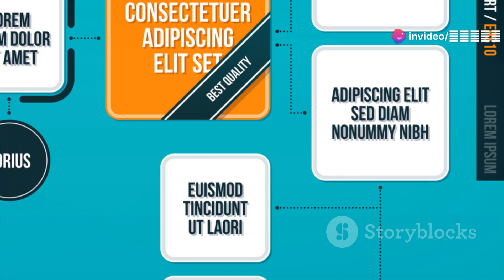شرح نموذج جبل الجليد للإصابات Injury Iceberg Model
مقدمةيُمثل نموذج جبل الجليد للإصابات
 والذي يُشار إليه أحيانًا بنموذج جبل الجليد للحوادث، طريقة مرئية لفهم الأسباب الكامنة وراء الحوادث والإصابات. على الرغم من أن الحوادث نفسها قد تبدو وكأنها أحداث معزولة، إلا أن هذا النموذج يكشف عن طبقات أعمق من العوامل التي تساهم في حدوثها.